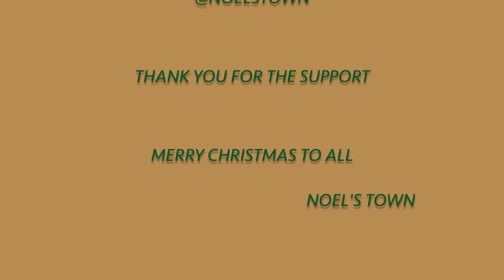THE MAKING OF - EPISODE ONE - LEMAX CHRISTMAS VILLAGE 2024/2025 BY NOEL'S TOWN DIY TUTORIAL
THE MAKING OF - EPISODE ONE - LEMAX CHRISTMAS VILLAGE 2024 BY @NoelsTown